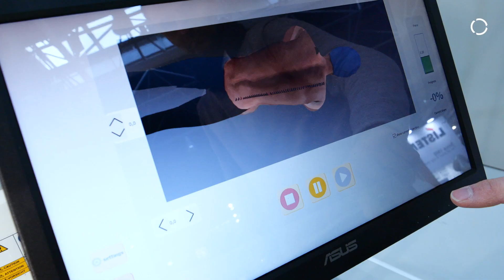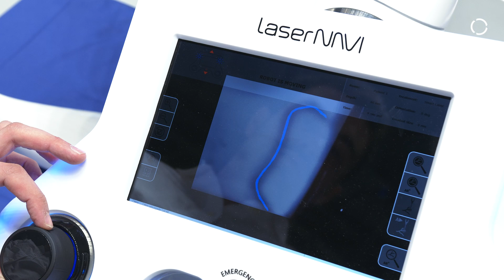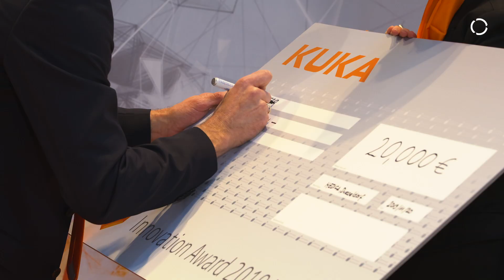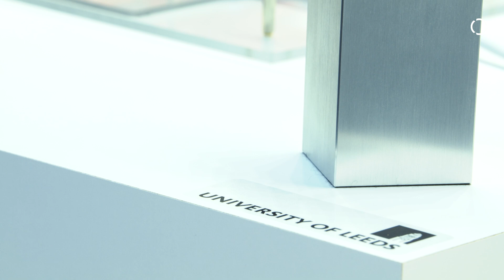From massage to neurosurgery: Find out who won the KUKA Innovation Award 2019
At the KUKA Innovation Award 2019 about 30 research teams from all over the world applied with their concepts on the topic of Healthy Living. The applicants were asked to develop an innovative concept using the KUKA LBR Med for the use in hospitals and rehabilitation centers. At MEDICA, the world's largest medical fair, the teams of the 5 finalists presented their innovative applications.

An international jury from the robotics research community chose the winner of the 20,000€ prize: RoboFORCE. The team from the Universities of Leeds, Vanderbilt and Turin developed a robotic magnetic flexible endoscope for painless colorectal cancer screening, surveillance and intervention.

KUKA is a supplier of robotic components for medical devices.